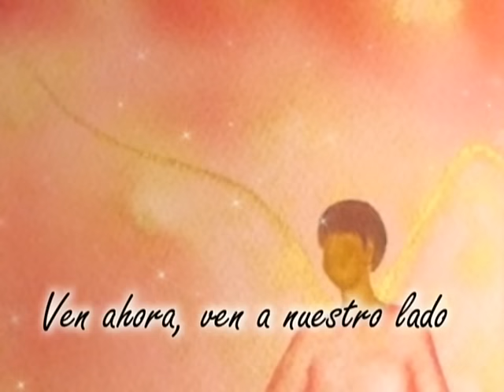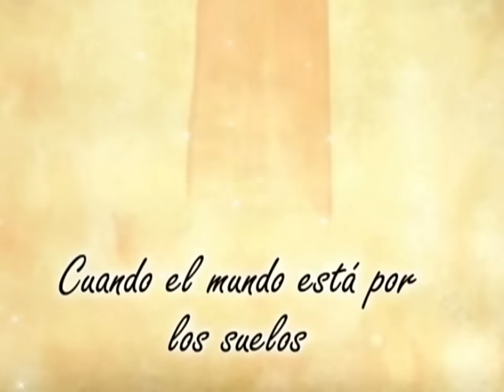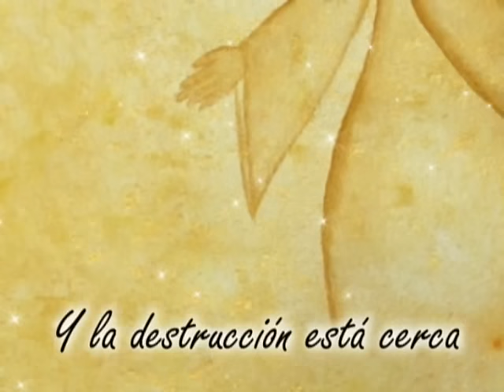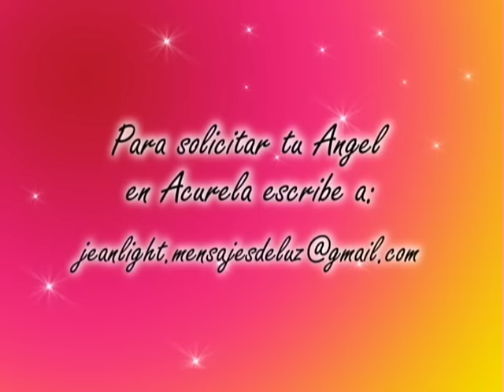Angeles, el Momento de la Paz.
Este video va con mi amor y mi gratitud a los Angeles de Dios.
La música es The Moment of Peace, interpretada por Sarah Brightman y Gregorian.
Ha sido realizado por mi hija Jeanisse, un ángel en la tierra, gracias mi niña!.
Todas las imagenes se corresponde a ángeles custodios, que con tanto amor posan para mí.